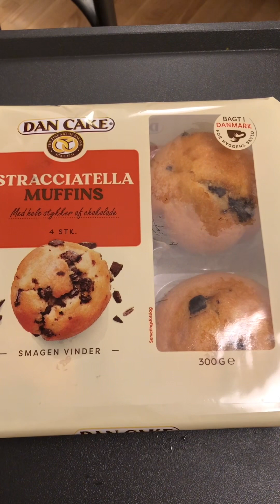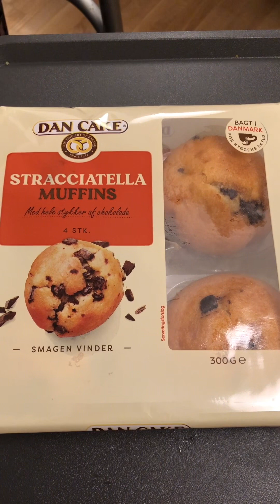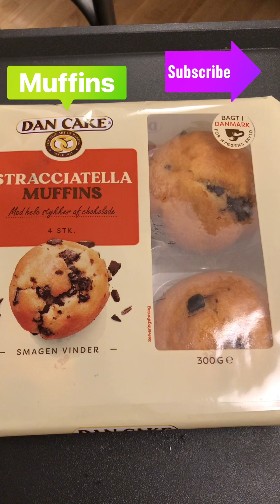Chocolate chips muffins !!!add coffee ☕️ !!!enjoy!!🤩👍🔥🔥🔥